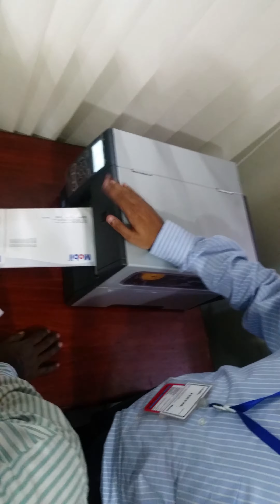Thermal Printer Installation at MAL Pakistan LOBP 2017 03 24 151104